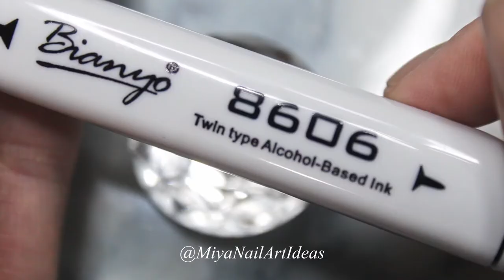红色美甲設計： Easy Nail art Design2021│美甲设计（MiyaNailArtIdeas）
nail art for beginners:how to make your nails at home
nail art ideas: how to use your nail products
＼Follow me ／
■其它能找到Miya的地方

▬▬▬▬▬▬  美甲工具❤ Products Used：▬▬▬▬▬▬
Nail Polish指甲油
Nail Top gel封层
Nail Base gel底胶
Nail Gel color颜色胶
Nail Acrylic powder水晶粉
Nail Alcohol酒精
Nail Gel Brush 胶笔
Nail Polished Strips磨条
Nail Cuticle Nipper死皮剪
Nail Cuticle Remover死皮推
Nail Drill Machine 仪器

nail art tutorial step by step